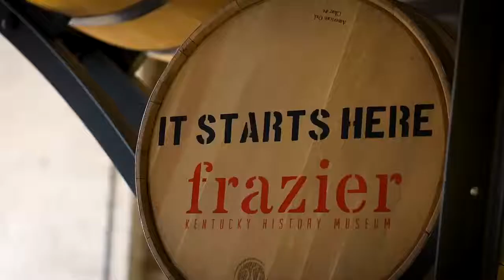Sports & Entertainment Travel - 2021 Kentucky Derby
Follow us along on our trip to the 2021 Kentucky Derby! Learn more about how you can join us in 2022